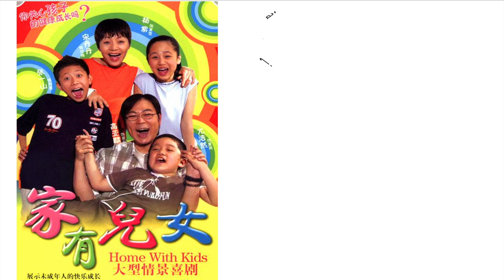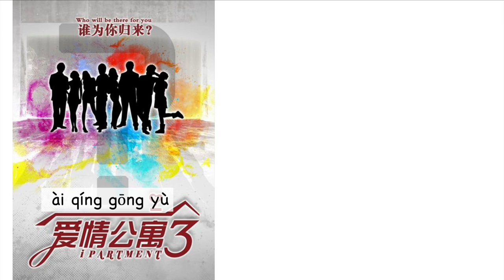TV shows for Chinese Language Learners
Want to know what to watch so you can better your Chinese? Watch this video to learn about some recommendations!